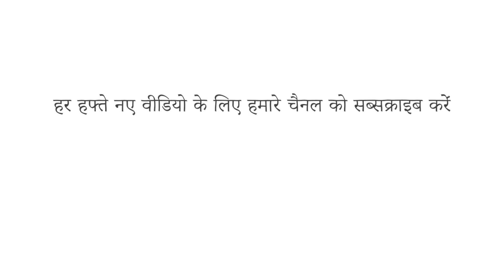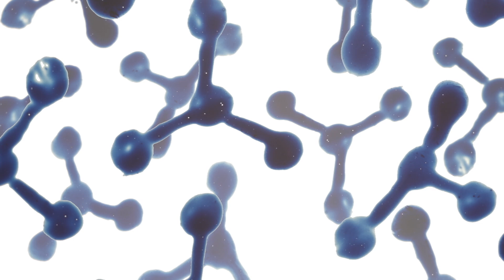2,000 साल पुराना यह शव विघटित क्यों नहीं हुआ? - Carolyn Marshall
हो सकता है कि छह फुट ज़मीन के अंदर बहुत जीवंत न लगे, लेकिन एक चम्मच मिट्टी में ग्रह पर मौजूद मनुष्यों की तुलना में अधिक जीव हैं। बैक्टीरिया और शैवाल से लेकर कवक और प्रोटोजोआ तक, मिट्टी पृथ्वी की एक-चौथाई जैव विविधता का घर है। और शायद मिट्टी के सबसे महत्वपूर्ण निवासी इसके सूक्ष्मजीव हैं। Carolyn Marshall यह पता लगाते हैं कि कैसे मिट्टी के अदृश्य सहायक पृथ्वी पर सभी जीवन का समर्थन करते हैं।

सबक  Carolyn Marshall  द्वारा, Ivana Bošnjak, Thomas Johnson द्वारा निर्देशित।